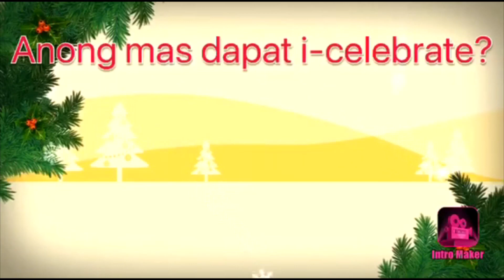Tanong of the Day No. 13 | Q & A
Question of the Day No. 13:
On celebrations...